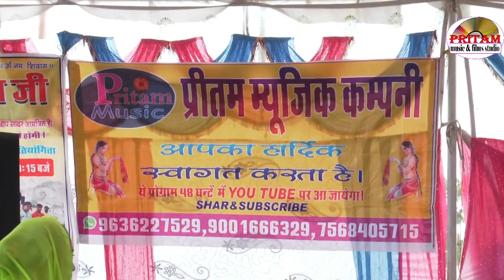Gopinarayan Baba Jakhod ka Programe superhit Bajan !! Puja Hisar somveer raga Pritam music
Ragni - Gopinarayan Baba Jakhod Programe superhit Bajan !! Puja Hisar somveer raga Pritam music

 Pleace- Jakhod

 Video By - Anil Kumar

Video Editting - Pritam HD Studio , Jakhod

 M.D Of This Channle Pardeep Kumar

 Leble & Copyright- Pritam Music